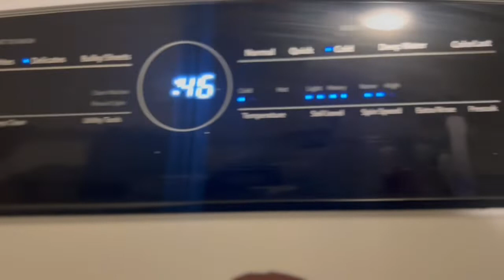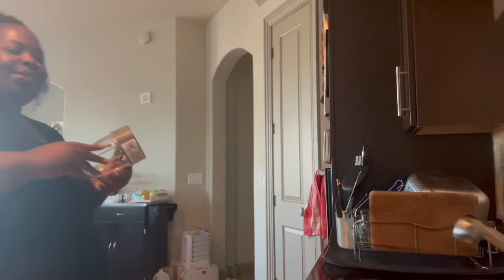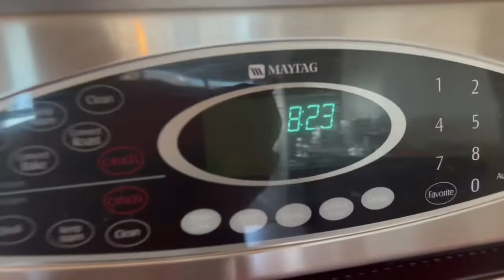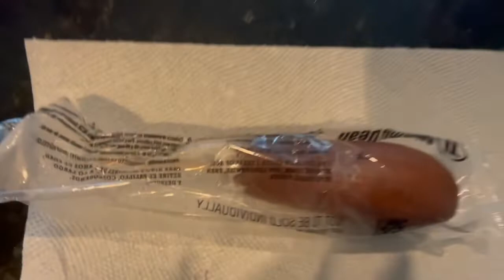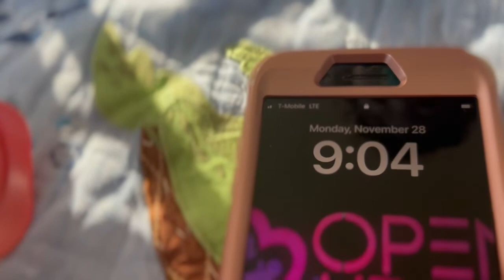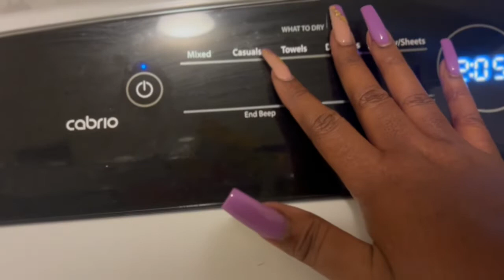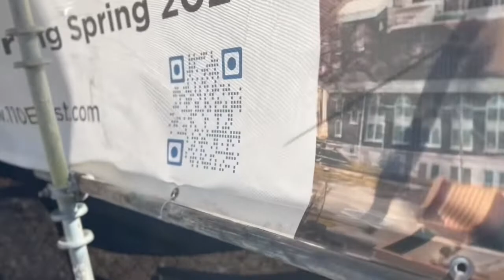Come along with me a Day of a Nanny💜